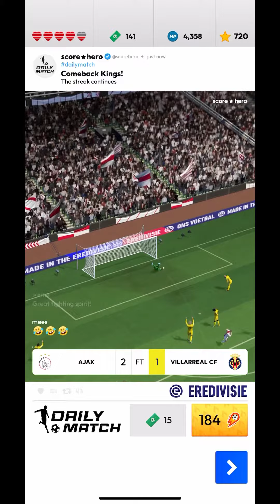Score★Hero | Daily Match | Ajax Vs. Villareal